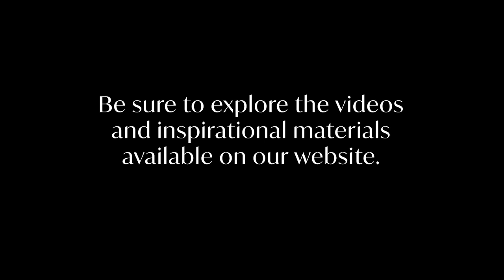“The Sermon on the Mount, Part 2”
Bart Tarman delivers the message “The Sermon on the Mount, Part 2” with music from Kathleen Sieck and the Music Team.